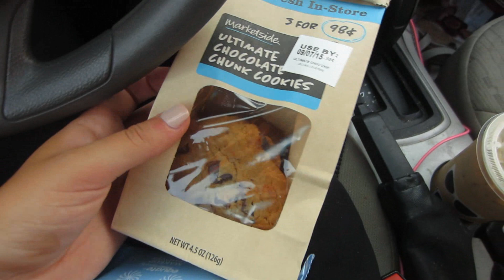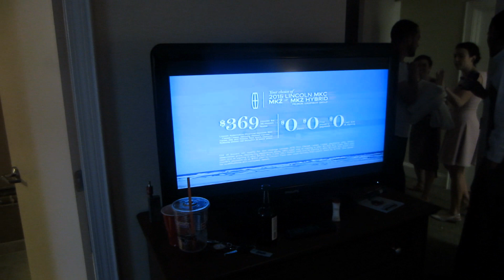Vlog: Beautiful Weekend Wedding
Open me xo

Congrats to Scott's twin brother, Brett, and his beautiful wife Meaghan xoxo

♥TWITTER♥: SadieDollXO
♥PINTEREST ♥: Sadie Piva

(Doesn't apply on sale items)